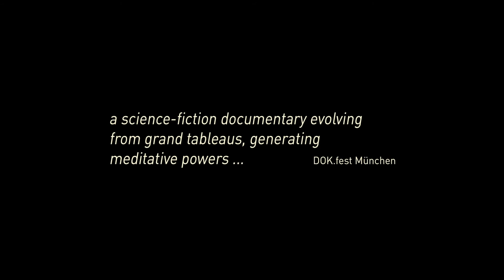IDFA 2016 | Trailer | Homo Sapiens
There’s not a soul to be seen in this intriguing sequence of abandoned locations – symbols of our ephemerality.